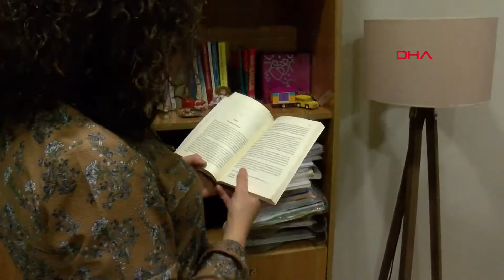'Siber zorbalık kendi hayatından vazgeçmeye kadar götürüyor'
Uzman Psikolog Efsun Tatar, son dönemde artan siber zorbalığa maruz kalan çocukların yaşadıkları sorunların, zamanla kendine zarar verme boyutuna geldiğini söyleyerek, "Bu süreç kendi hayatından vazgeçmeye kadar gidebiliyor" dedi.

Uzman Klinik Psikolog Efsun Tatar, son zamanlarda artış gösteren 'siber zorbalık' ile ilgili DHA'ya açıklamalarda bulundu. Siber zorbalığın teknolojik kaynakları kullanarak bir kişiye zarar verme olayı olduğunu anlatan Tatar, ''Karşı tarafı küçük düşürme, ifşa etme, utandırma, alay etme, hakaret etme gibi olaylar internet üzerinden yapılıyorsa buna siber zorbalık diyoruz" dedi.

Tatar, siber zorbalığın batı toplumlarında çıktığını, son dönemde Türkiye'de görülmeye başlandığını, en fazla siber zorbalık yapan yaş grubunun ergen çocuklar olduğunu kaydetti. Ergen yaştaki çocuklarda bu olayın gittikçe arttığını ifade eden Tatar, "Bunu çok eğlenceli buluyorlar. Zorbalığın her çeşidine maruz kalmak kötü bir şey; ancak siber zorbalıkta güvenlikle ilgili tehlikeler de olabiliyor. Yani kişinin özel bir şeyi ifşa edilebiliyor ve bunu herkes görebiliyor" diye konuştu.